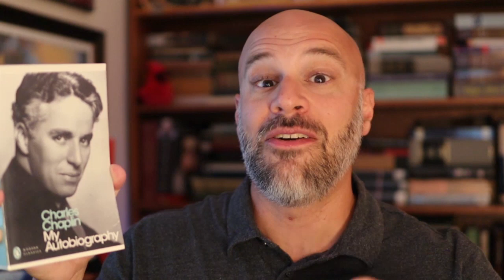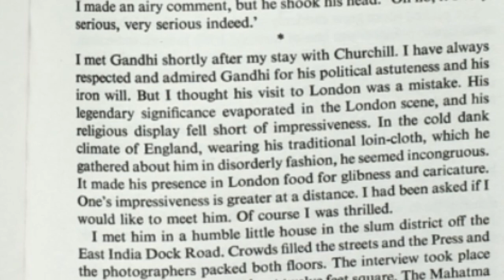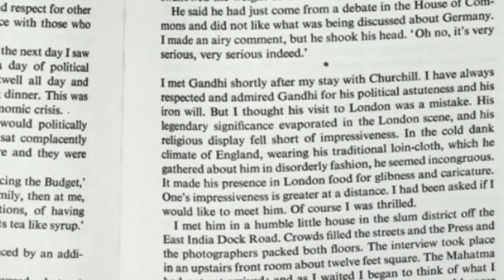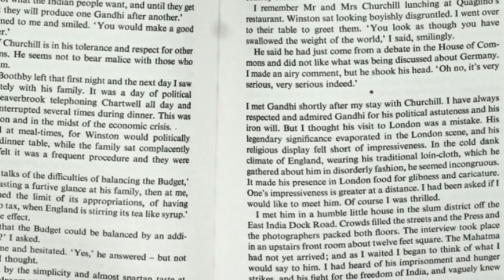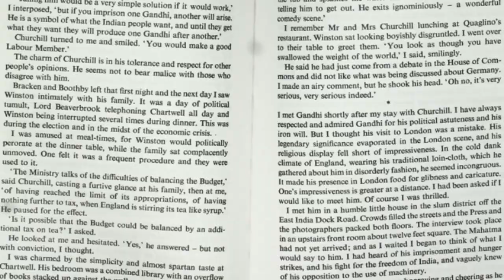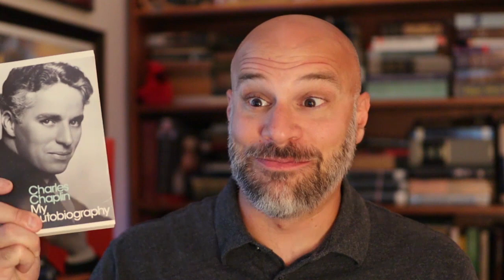The Best Books on Movies -- Great Hollywood Male Memoirs (Episode 3)